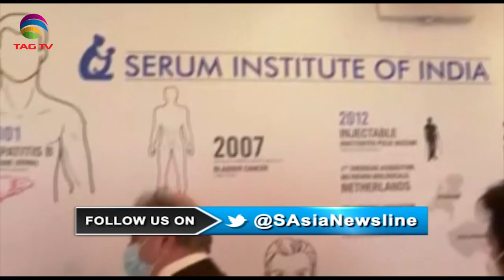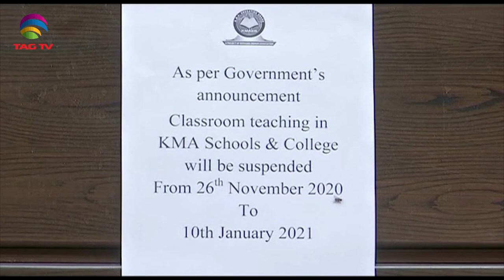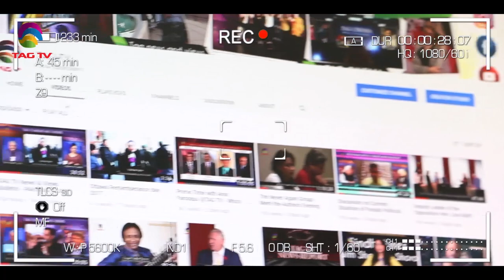Indian opposition parties support 'Bharat Bandh', Pak opposition PDM 'Jalsa', Covid Vaccine in India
South Asia NewsLine Dec 7 Edition on Current Issues in India, Pakistan, Afghanistan, Nepal & SAsia